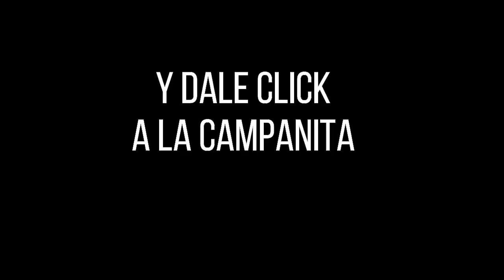Resultado de ASTRO LUNA del sábado 18 de diciembre de 2021 | SUPER ASTRO ✅🥇🔥💰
Hola buenas noches, te presentamos los resultados de las loterías y chances en Colombia, vamos con el Resultado para SUPER ASTRO LUNA del sábado 18 de diciembre de 2021.

Resultado astro SOL 18 de diciembre
Resultado LUNA 18 de diciembre